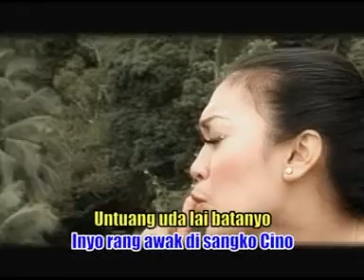Si Nona - Nick Feat Dean (Official Music Video)